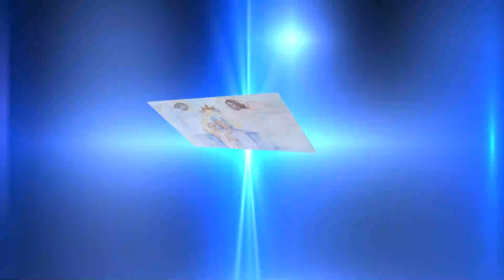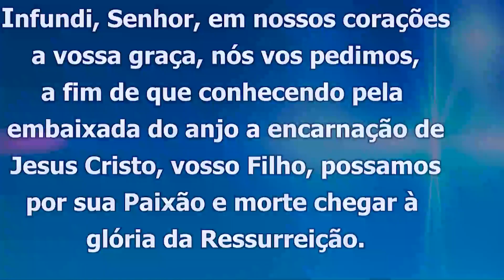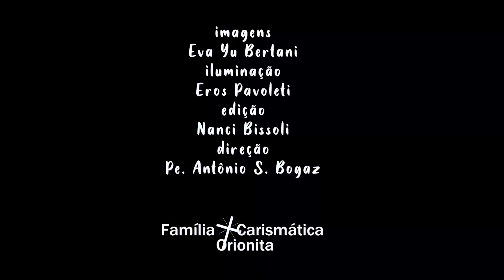Sementeira 06 10 sexta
06 SEX